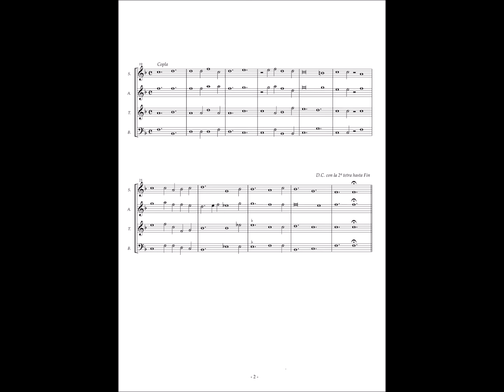Francisco Guerrero, Canciones y Villanescas espirituales No.52 "Los Reyes siguen la'strella"